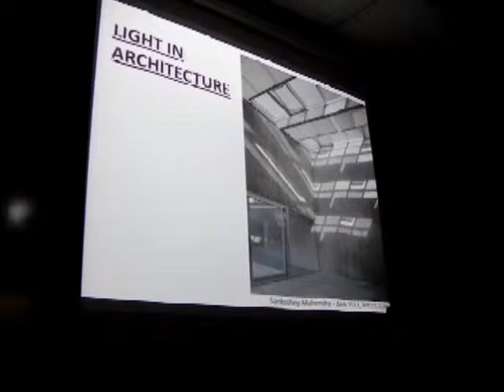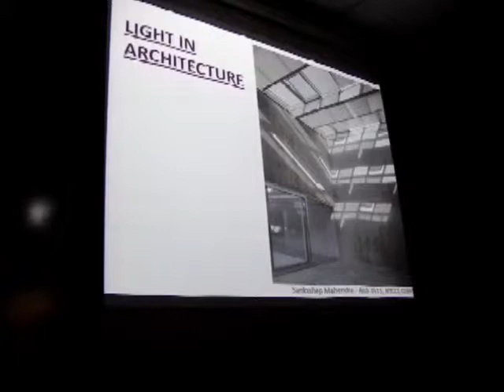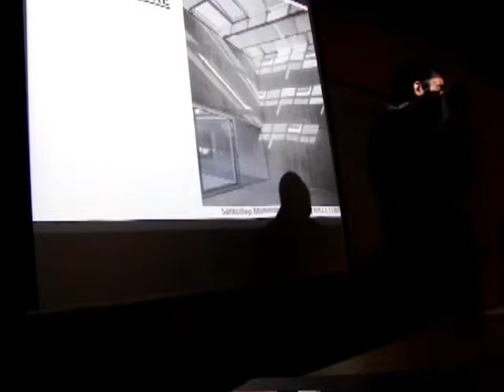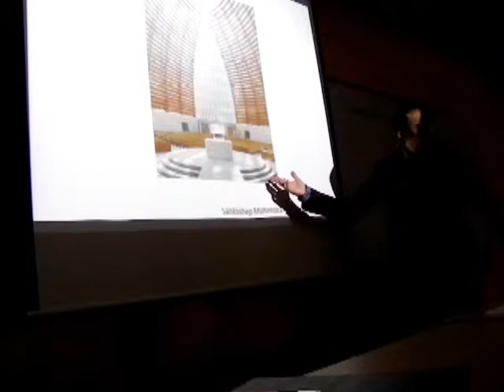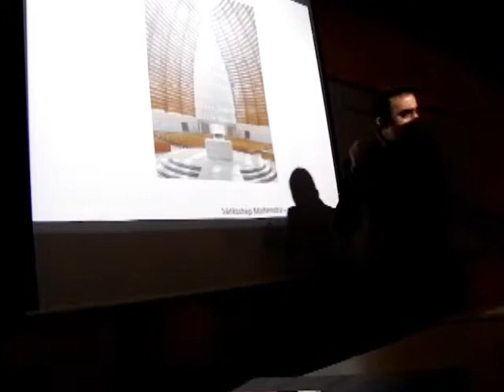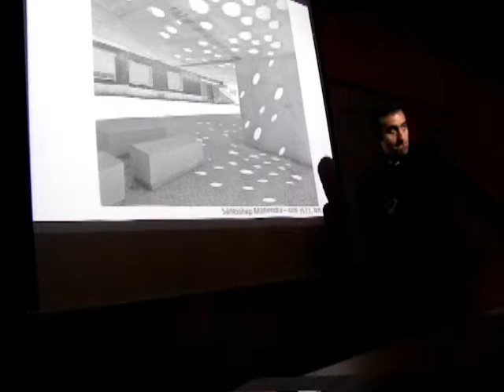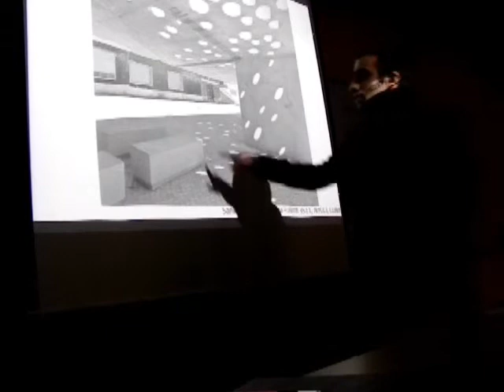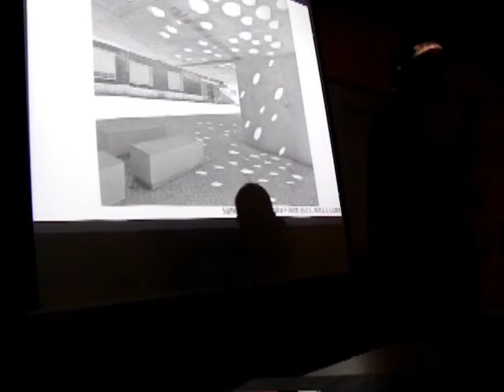Lecture on Light in Architecture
Lecture by Prof. Sanksshep Mahendra